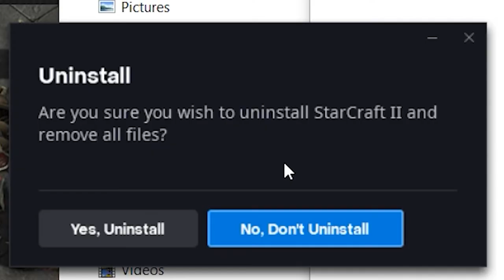Battlenet - New License Agreement